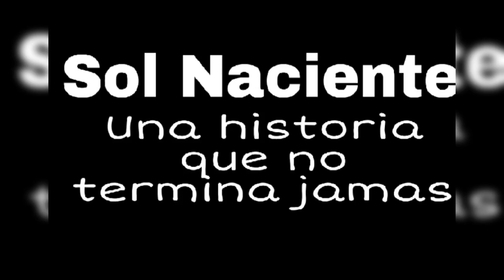Plato fuerte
Sol Naciente
36 años